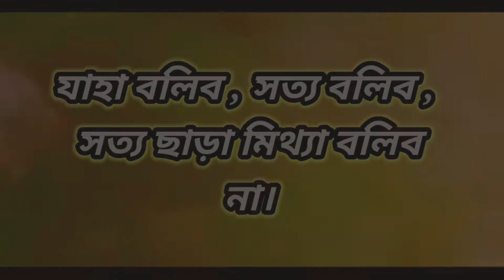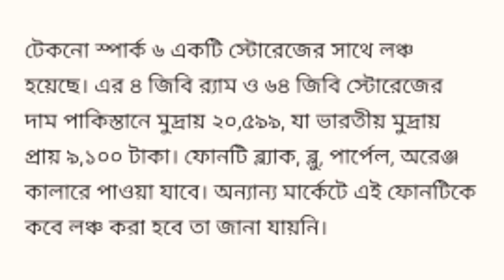Tecno Spark 6 Bangla Review || launch date, price || লো বাজেটের সেরা ফোন || Techsci Bengali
Tags..
tecno spark 6 full review in bangla, tecno spark 6 bangla review, tecno spark 6 Gameing review, tecno spark 6 camera review, tecno spark 6 unboxing, tecno bangladesh, bangla mobile review, sam zone, atc, Soys Tech, tecno spark 6 price in bangladesh